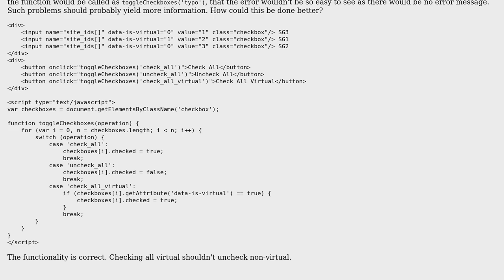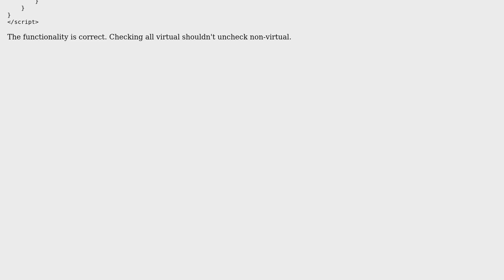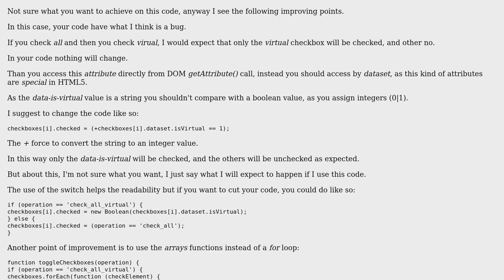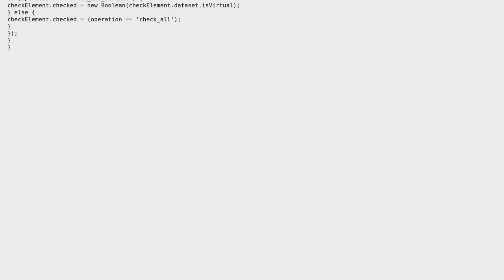Toggling checkboxes based on certain conditions (2 Solutions!!)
Toggling checkboxes based on certain conditions

With thanks & praise to God, and with thanks to the many people who have made this project possible! | Content (except music & images) licensed under CC BY-SA | Music | Images & others | With thanks to user Mario Santini user ifsession user Ckln and the Stack Exchange Network Trademarks are property of their respective owners. You are responsible for your own actions.